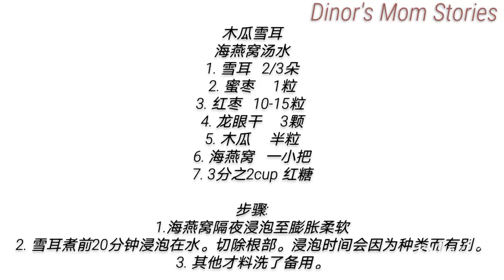Papaya white fungus dessert 木瓜雪耳海燕窝糖水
A kind of high collagen dessert that is good for women. Soup with little sticky texture due to coral seaweed. Recommend to whom who want to intake collagen supplement @ low cost.